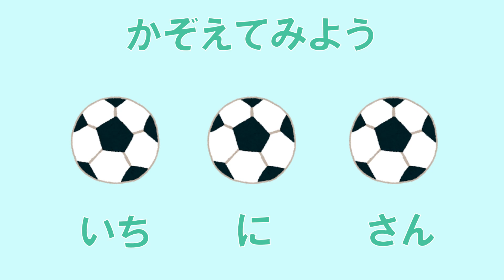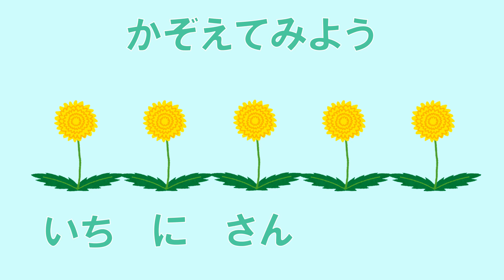おかあさんといっしょに かぞえてみよう【数字】幼児・子供向けアニメ 知育動画